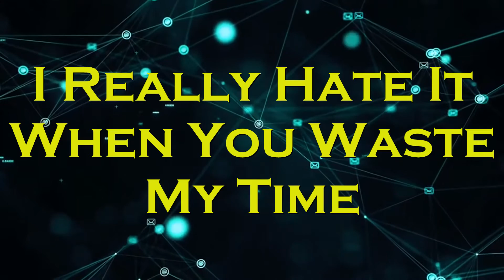About It by Luis kaymur lyrics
Another and better version of  lyrics of About It by Luis kaymur. ENJOY...
It's a banger...